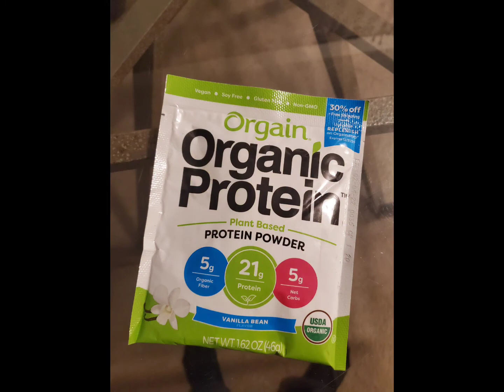Comidas Saludables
HOLA  COMADRES, BIENVENIDAS UNA VEZ MAS AL CANAL EN ESTA OCACION TE DEJO UN VIDEO SUPER ESPECIAL DEL SEGUIMIENTO DE COMIDAS SALUDABLES QUE HAGO NORMALMENTE, ESPERO QUE TE GUSTE MUCHO YA QUE LO HAGO CON MUCHO AMOR PARA USTEDES, ANIMENSE A COMER UN POCO MAS SANO.